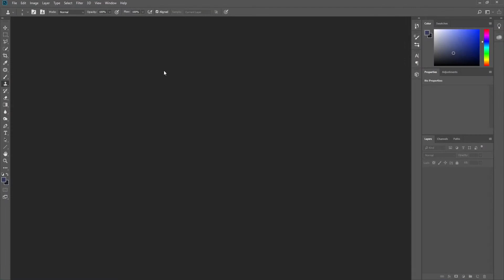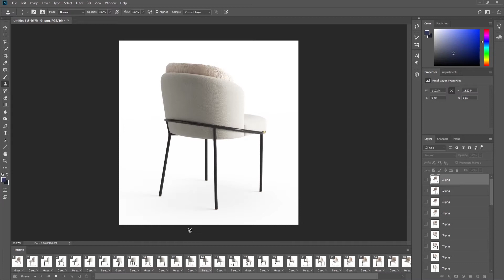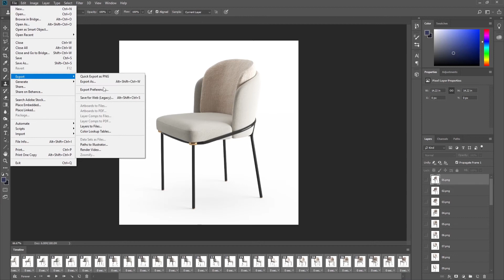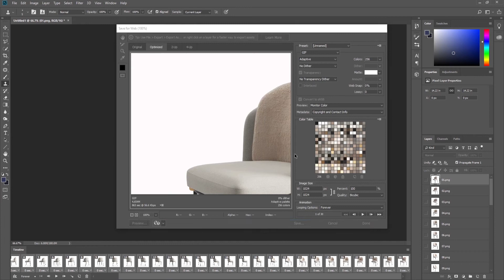🎬 Animated GIFs Photoshop - Quick Easy - How To Make It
🔥  In this tutorial, we will guide you step-by-step through the process of creating GIF animations from a number of consecutive rendered frames. This is a FUN and catchy way of showing off your 3D work!

⏱️ Timestamps:
00:00 - Intro
00:10 - Load all Frames into Photoshop
01:05 - Timeline Adjustments
02:30 - Export Animation
03:42 - Outro and Recommendations